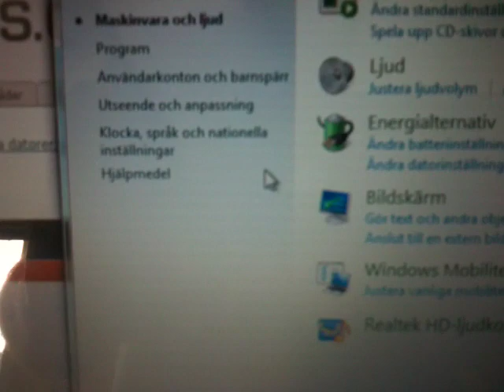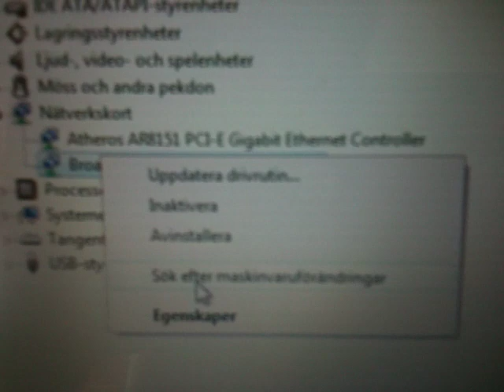Acer Aspire Timeline 3820TG WLAN issue. Faulty hardware?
Acer Aspire TimelineX 3820TG-5454G50n WLAN problem.

This seems to happen to at least a few people including me.
The issue is that the WLAN-card just disappears from the system, sometimes in connection that the computers sound gets corrupted.
The laptop also has a tendency to freeze after this or crash.

My computer was manufactured 100525 and has a Broadcom WLAN-card.
It has Win 7 64-bit and a 9-cell battery.
I've only used the computer for about over a week.

Not fun at all when this is the first laptop I buy for private use...